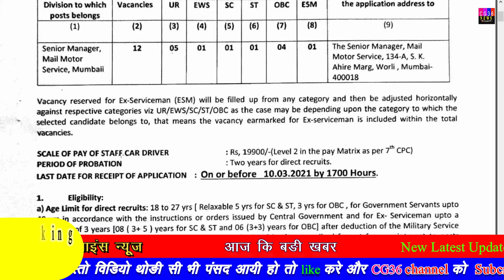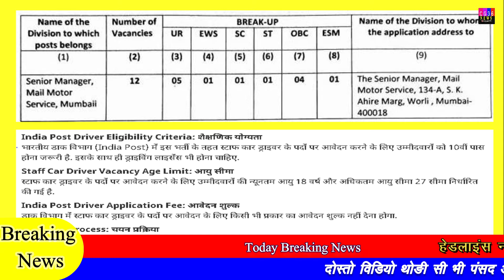Indian post office Recruitment 2021\ Dak vibhag vacancy/Post office job\new job\Car Driver govt job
1 . EDUCATION से जुड़े बाते
2 new job recruitment
3. post office job
3. new job recruitment 2021
4. post office vacancy
5. new job car driver
6. Indian post office
7. new job dak vibhag
8. dak vibhag
डाकविभागभर्ती

जो Student  को जानना बहुत जरुरी हैं ,
your query :-
 Silver and gold price today  Petrol price today | पेट्रोल-डीजल  petrol-diesel  today petrol price  today diesel price News trends January 2021 - Top Hindi News Today देश और दुनिया की प्रमुख खबरें ताजा समाचार देश और दुनिया के मुख्य समाचार  जाने व्यापार  बॉलीवुड  खेल और राजनीति के ख़बरें  अपने मोबाइल और लैपटॉप व कम्प्यूटर पर | CG36 news से हिंदी समाचार
All Images, Picture, Music Show in the video belongs to the respected owners.
  copyright law that allows limited use of copyrighted material without requiring
permission from the rights holders, such as commentary, criticism, news reporting, research, teaching or scholarship. It provides for the legal, non-licensed citation or incorporation of copyrighted material in another author’s work under a four-factor balancing test.